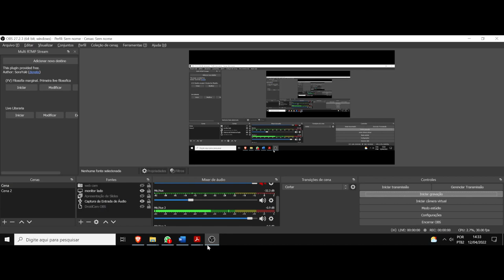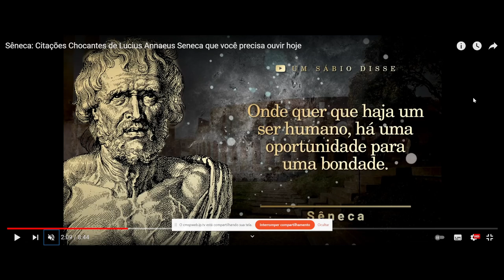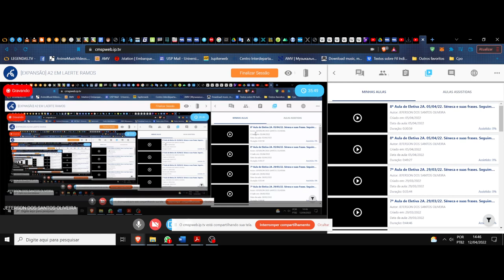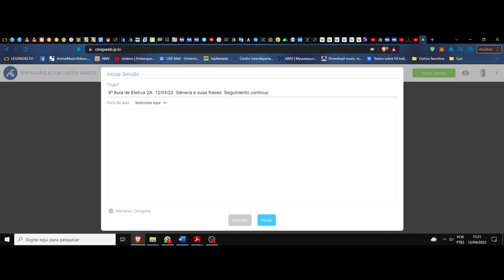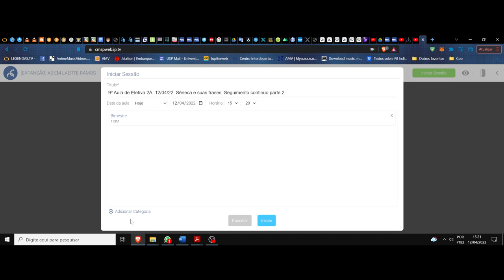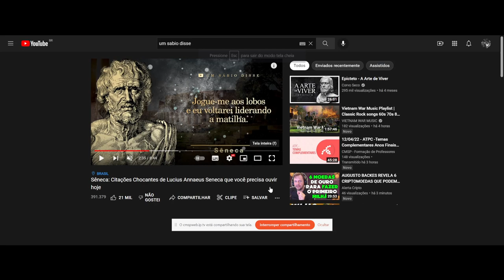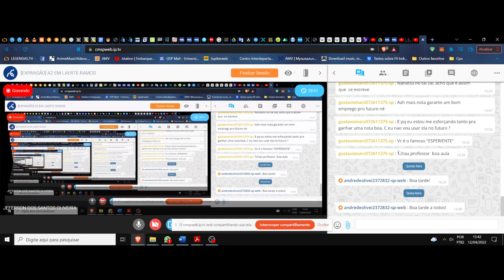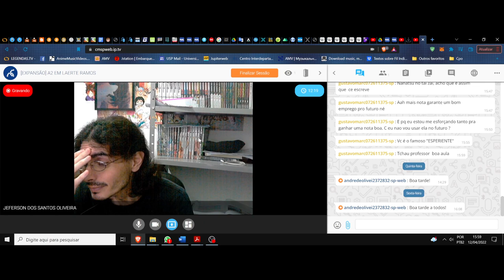(DC/22 01E) Aula 9 Eletiva (12/04). A filosofia das palavras. Sêneca e suas frases, seguimento